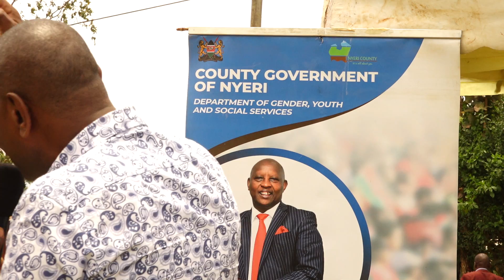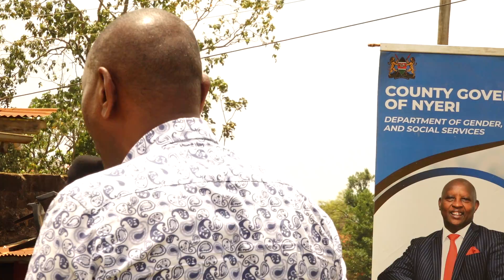I will wait for Governor Kahiga to finish his term, then I vie for gubernatorial seat,says Wamatinga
I will wait for Governor Kahiga to finish his term, then I vie for gubernatorial seat, says Nyeri Senatorial hopeful Wahome Wamatinga.